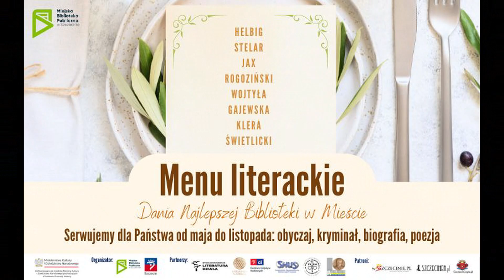Odkrywając Lema. Spotkanie z Agnieszką Gajewską [Menu literackie]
O FILMIE
W naszym [Menu literackim] przywitaliśmy Agnieszkę Gajewską — literaturoznawczynię, autorkę książek na temat
życia i twórczości Stanisława Lema.

Rozmowę z gościnią poprowadził Gabriel Augustyn ze Stowarzyszenia Literatura Działa, a tłumaczyła na język migowy Maja Kamińska-Kołota.

„O twórczości i literackich zmaganiach Stanisława Lema napisano już wiele. Jako człowiek wciąż pozostaje jednak zagadką. Bardzo oszczędnie opowiadał o swoim życiu prywatnym – wymawiał się słabą pamięcią, zostawiał niedopowiedzenia i przytaczał zabawne anegdoty, gdy padały trudne pytania."

pochodzących z Funduszu Promocji Kultury — państwowego funduszu celowego.

O KANALE